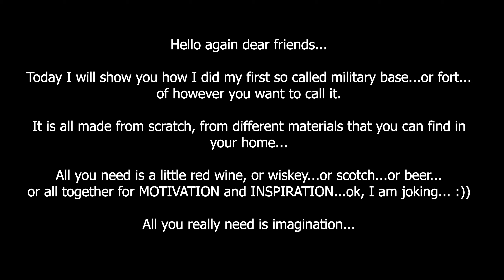Terrain Making - Military Fort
Welcome to ACDiecast Channel

Today I will show you how I build my so called military fort, from scratch with materials that you can find in every house.